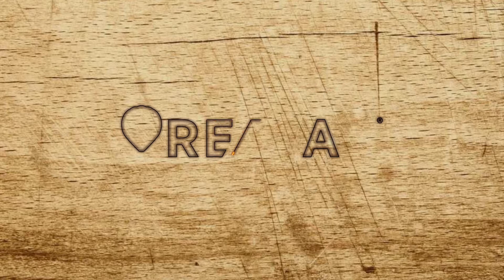Meet Nancy Tapp with RE/MAX FARM & HOME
Nancy can help you with all your property buying and selling in Southern Missouri.